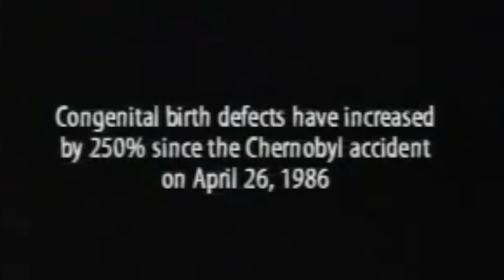FUKUSHIMA barbara judge pt2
corporate crisis management expert  barbara judge crudely drafted in by tepco to spin the nuclear death cult message